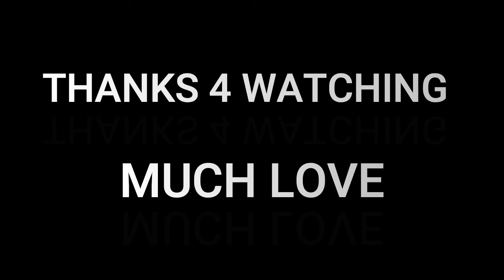15 Extinct Animals that might still be Alive by Finest | REACTION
So many interesting animals that walk this earth I think some may still be Alive